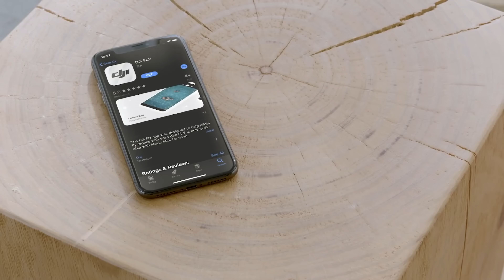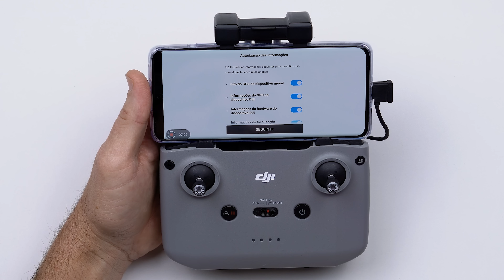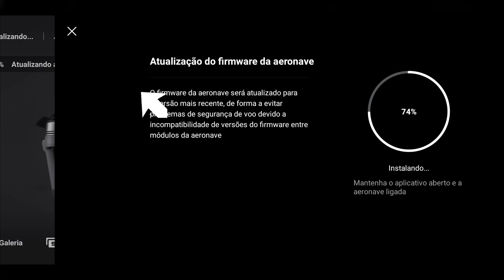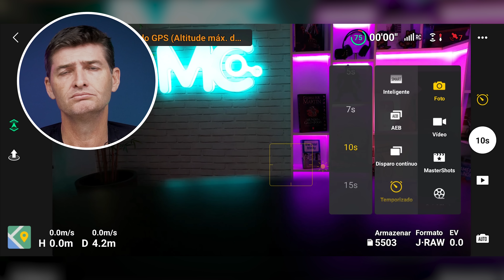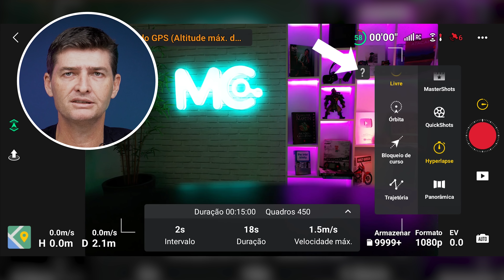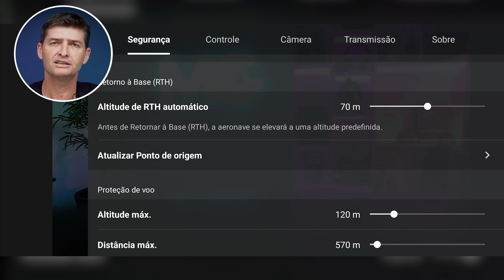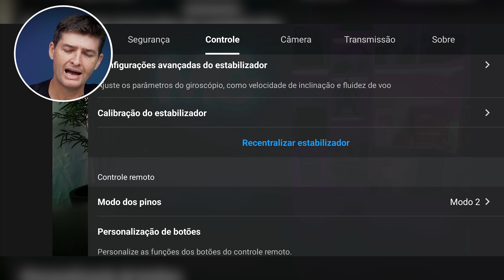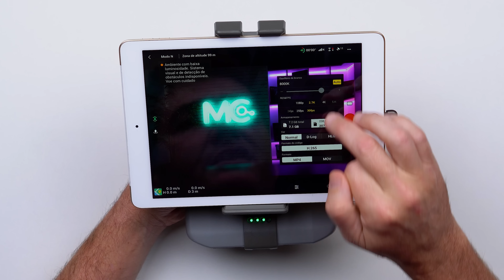DJI Fly - Tutorial do app para drones da DJI [PORTUGUÊS]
O app DJI Fly é responsável por funções de controle e gerenciamento dos drones mais recentes da DJI, atualmente com suporte para os modelos Mavic Mini, Mini SE, Mini 2, Mini 3 Pro, Mavic Air 2, Air 2S, Mavic 3, Mavic 3 Cine e DJI FPV Drone.

Com o app é possível atualizar firmwares do drone, controle e bateria, gerenciar os conteúdos gerados com o drone, procurar um drone perdido, configurar opções de segurança, opções avançadas da câmera, ver ciclos de bateria e fazer lives. O app ainda oferece uma série de outras funcionalidades, e nesse vídeo destacamos quase tudo, com um destaque maior para algumas delas.

Se você é um usuário novo de drone da DJI, pode ser um vídeo que vai ajudar a esclarecer algumas dúvidas do app e de algumas das funcionalidades que drones da DJI oferecem através do DJI Fly. Lembro que drones como o Mavic 2 Pro, Mavic 2 Zoom e Mavic Air de primeira geração, utilizam o app DJO GO4, que possui uma interface diferente, apesar de funções semelhantes em alguns casos.

Na imagem abaixo, um print do site da DJI onde é possível bater uma foto do QR code que ele vai direcionar direto para o site de download, que pode ser feito clicando nesse link. Sempre lembrando que o download do arquivo APK para instalação do DJI Fly é necessário se você é um usuário de Android, se for de iOS o mesmo pode ser baixado direto da Apple Store.

Atualmente o app está na versão 1.6.1 e trouxe como novidade principal o suporte para o recém lançado Mini 3 Pro, novo drone compacto com peso abaixo de 250 gramas.

Índice:
00:00 - Introdução
00:30 - Drones compatíveis
01:25 - Baixando e instalando
08:10 - GEO Zonas
12:27 - Perfil do usuário
13:37 - Encontrar meu drone
17:51 - Atualização de firmware
18:18 - Interface principal de controle
20:56 - Autonomia de bateria
21:36 - Sensores em funcionamento
22:05 - Sinal de GPS
23:56 - Mapa de localização drone e controle
24:18 - Altitude, distância e velocidade
25:14 - Capturando fotos
26:17 - Gravando vídeos
29:02 - Modo Pro e Auto da câmera
31:17 - MasterShots
32:20 - Quickshots
33:37 - Hyperlapse / Timelapse
35:10 - ActiveTrack e demais Focus Tracks
36:27 - Galeria de imagens do drone
38:15 - Copia de arquivos e QuickTransfer
39:30 - Edição de vídeos e fotos
42:15 - Configurações de segurança
43:53 - Retorno ao ponto de origem
44:22 - Atualizar ponto de origem
46:15 - Calibração da bússola e UMI
47:23 - Ciclos de carga de bateria
54:04 - Configurar botão FN do controle
56:00 - Opções avançadas da câmera
57:46 - LIVE e configuração de transmissão
59:22 - Conectando um tablet ao controle
01:01:42 - Aplicando zoom para vídeos e fotos